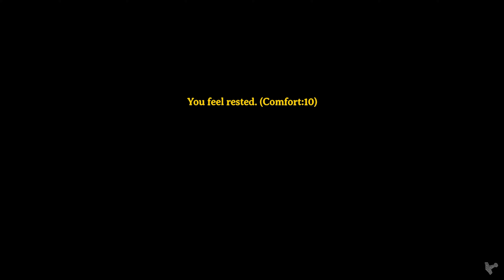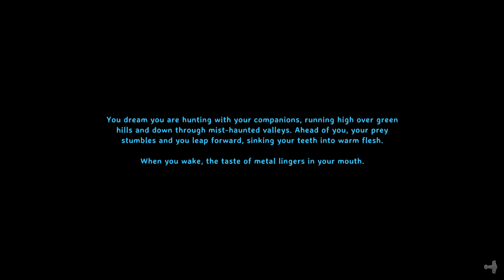Fermenters and The Atgeir | Glitchheim S2 Ep. 11 | Valheim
Season 2 baby! I decided to restart the series and make it a tad bit harder, adding more resources but way more pain so I hope you all enjoy!

SEED: de4BUF6TMc

The game is Valheim!